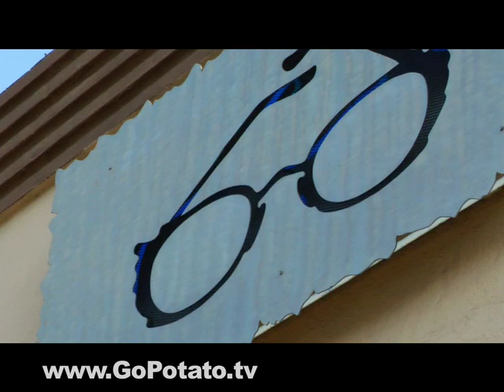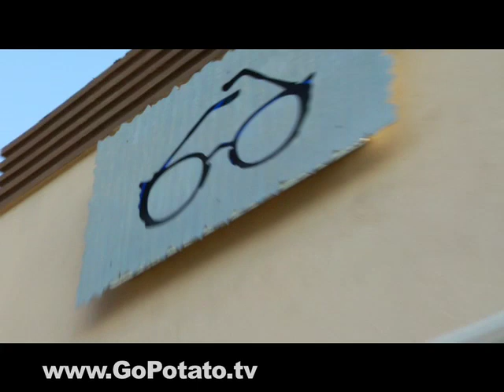CSI Miami: Sunglass Edition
America's favorite crime solving ginger, Horatio, is looking for a new pair of shades...

by Tato Salad Sketch Comedy
Starring Will McFadden and Ian Wolterstorff
Directed by James Tod McFadden

Special Thanks to Euroglasses on 3rd St. in Beverly Hills! Also thanks to our DP Vahe Papazyan and Marky FX makeup.